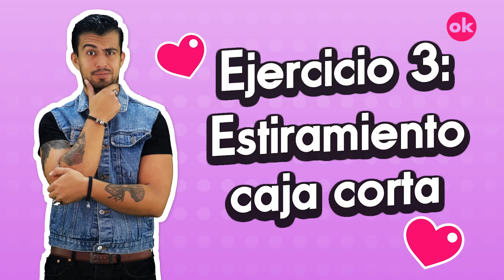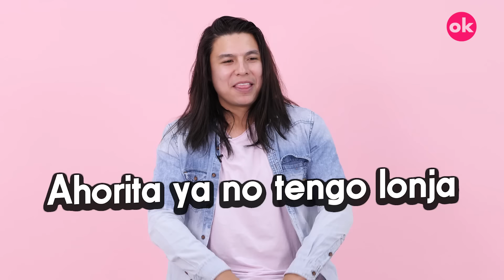Pilates | Cosas de chicas: Episodio 34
¿Alguna vez has practicado pilates? Por si no lo sabes, es un método de ejercicio y movimiento físico diseñado para fortalecer el cuerpo. En este nuevo episodio, los chicos participaron en una clase que los hizo sudar, llorar y descubrir que son más valientes de lo que creían.

En compañía del nuevo integrante, un apuesto chico llamado Sebastian, emprendieron el viaje hacia la nueva aventura con los ojos vendados. El instructor Adolfo Chacón les presentó el Reformer, el aparato con el que trabajarían durante esta sesión. Y sí, Edson tenía razón, se ven como las máquinas que aparecen en las caricaturas para alargar a los personajes.

2:06 Calentamiento
Siempre hay que prepararse antes de realizar cualquier ejercicio, por eso se les pidió que pusieran las puntas de los pies en la barra del Reformer, estiraran las manos a los lados, cuidaran su respiración en cada movimiento.

2:55 Ejercicio 1: Cien
No sonó tan difícil cuando les dijeron que tenían que sujetar las mancuernas con el pulgar, dejar los pies extendidos de manera vertical y balancearse de arriba a abajo. Sin embargo, una vez que lo experimentaron descubrieron que es doloroso y muy extenuante. Algunos se cansaron, pero otros sintieron que el abdomen se estaba marcando.

4:14 Ejercicio 2: Twist
Después de que les dieron las instrucciones y de que Edson tuvo su momento para cantar Hombres fuertes y en acción, la verdadera pesadilla comenzó. Tenían que mantener su espalda recta y bajar poco a poco, como si se tratara de abdominales. Aunque se quejaron del cansancio, el instructor no hizo caso y continuó con la clase.

5:26 Ejercicio 3: Estiramiento caja corta
Consiste en cruzar los brazos sobre el pecho, sentarse sobre un banco, bajar y subir poco a poco. Fue tan doloroso que sintieron que sus “lonjitas” estaban desapareciendo

6:41 Ejercicio 4: Desplantes
Al igual que los desplantes tradicionales, los chicos tenían que desplazar una pierna y luego la otra, con la única diferencia que estos se hacían sobre el reformer.

7:12 Ejercicio 5: Sentadillas
Este ejercicio fue sencillo pero muy cansado pues tenían que mantener la espalda recta  subir y bajar con los dedos de los pies.

Edson estuvo a punto de caer; Saúl lloró, sudó y sufrió; Sebas tuvo una bienvenida agitada; Leo lo estaba disfrutando; David parecía un experto y Lalo terminó muy cansado. Al final celebraron lo bien que lo hicieron y retaron a otros chicos a practicar pilates, que aunque se considera un ejercicio para mujeres, es más complicado de lo que parece.